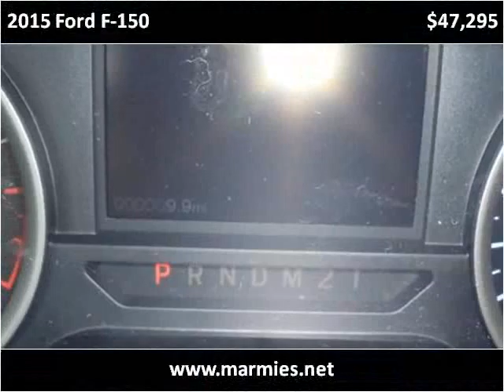2015 Ford F-150 New Cars Great Bend KS